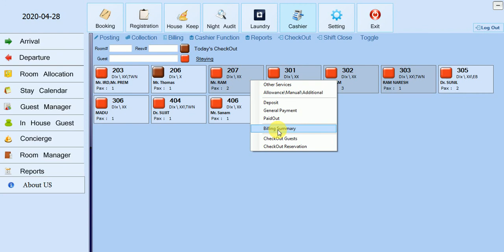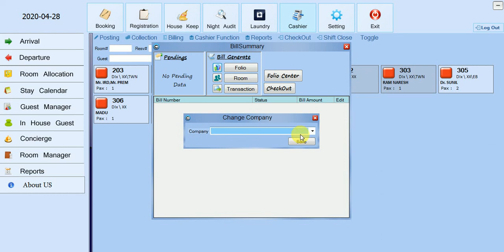HOW TO CHANGE COMPANY OF RESERVATION AFTER CHECKIN OR ON CHECKOUT DATE